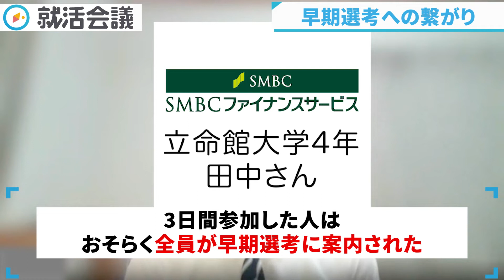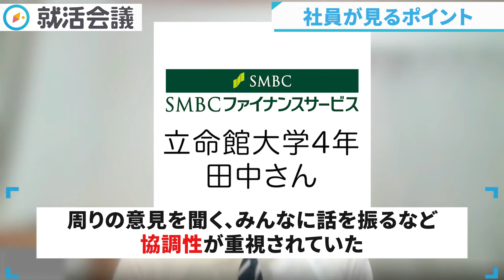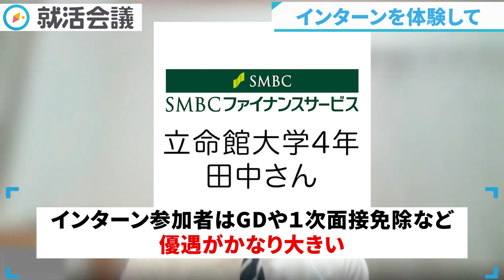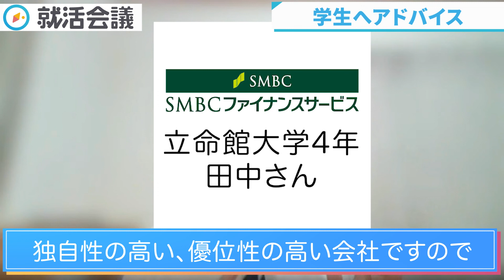SMBCファイナンスサービスのインターンのリアルとは!? 本選考・入社後にも活かせる体験型インターンの実態を調査！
👇SMBCファイナンスサービスの選考口コミを今すぐチェック

就活生に大人気「SMBCファイナンスサービス」のインターン合格者から、インターンシップの選考通過の極意・高評価獲得のコツについて詳しく伺います。「SMBCファイナンスサービス」を狙う学生は、今回の内容を元に面接で伝える事や志望動機を考えてみてください！

ー目次ー
0:00 オープニング
2:30 インターン選考の概要
3:42 気になるESの内容/特徴とは！？
5:20 WEBテスト
5:43 グループワークの特徴と進めるうえでのポイントとは！？
8:03 限られた人しか知らない個人面接の内容とは⁉
9:11 他社とは違ったポイント/選考官が見ているポイントとは
11:02 インターン選考を目指す学生へアドバイス!

▼この動画も見られています

▼SMBCファイナンスサービスの企業研究におすすめのサイト